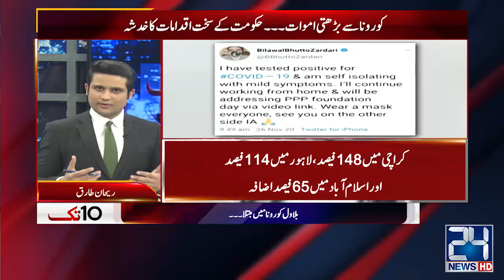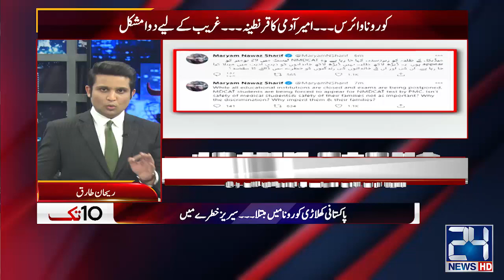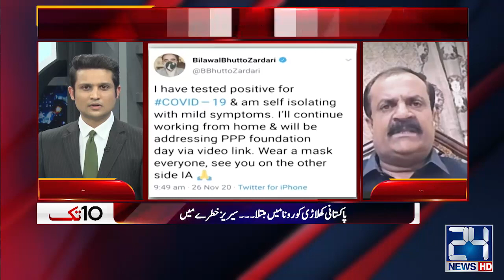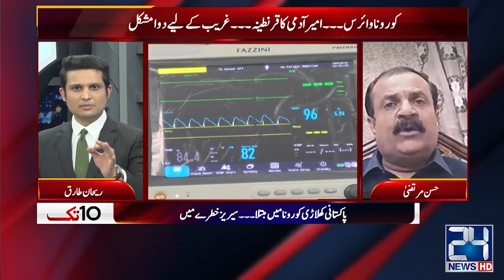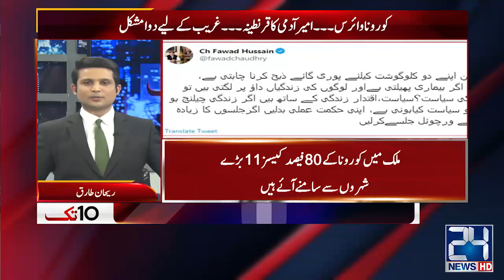Arab Countries Exposed On Kashmir Issue | 10 Tak | 26 Nov 2020 | 24 News HD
Host : Rehan Tariq

24 News HD is one of the leading news channels of Pakistan bringing you the latest current affairs from Pakistan and around the world.  Live National Assembly and Senate Session.